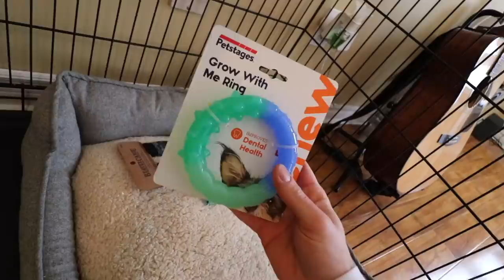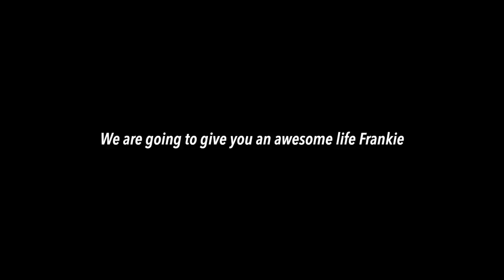OUR NEW PUPPY😍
EVERYBODY MEET FRANKIE?!? LOL Maybe Frankie! This is our new Australian Shepard Puppy and she is going to be our new best bud!

🚨Next Drop Jan 22nd, 12PM EST!🚨
THE COMMITTED CREW:

CURRENT GEAR:
Main Camera
Vlog Camera